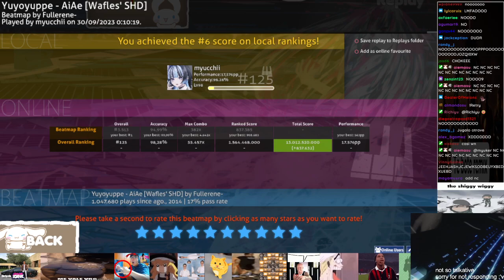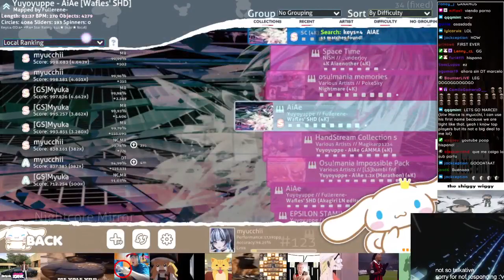AIAE [WAFLES' SHD] + DT FIRST EVER S RANK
how even? xD

FAQ:
Q: Where do I find your skins?
Q: Why are all maps ranked?
A: I'm playing in a private server called jakadsmania.
Q: What are your keybinds?
A: I play with QWOP
Q: What's your keyboard?
A: I play with a Wooting 60HE
Q: Why is the audio in your videos delayed?
A: It's a problem in Twitch's end, not mine. I've tried fixing it but nothing seems to work so I just left it like that.
Q: Can I get a cookie?
A: Yes!